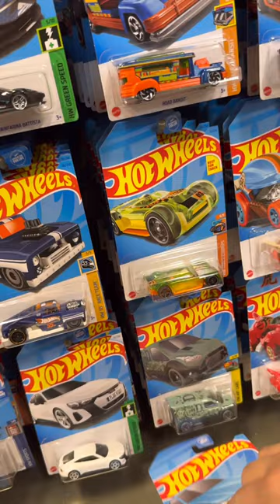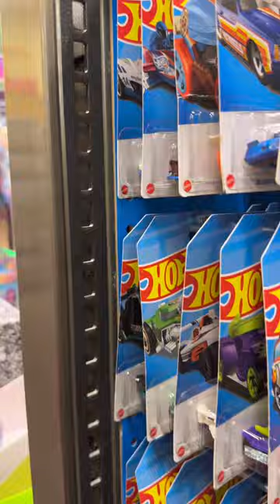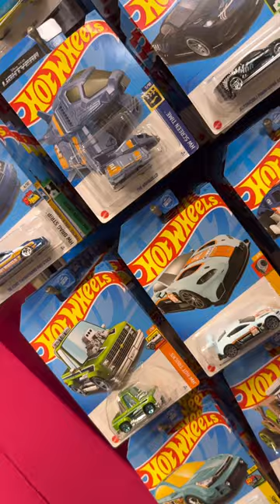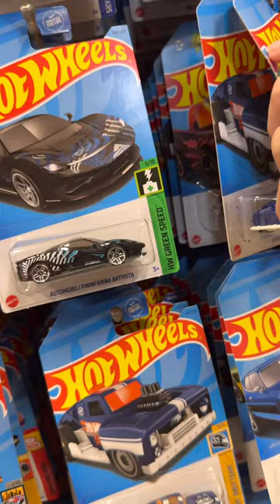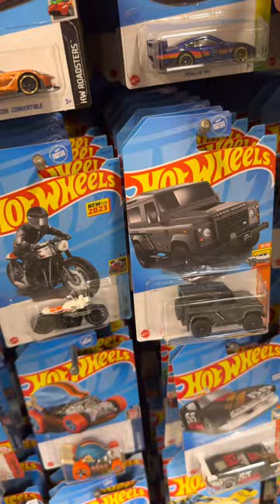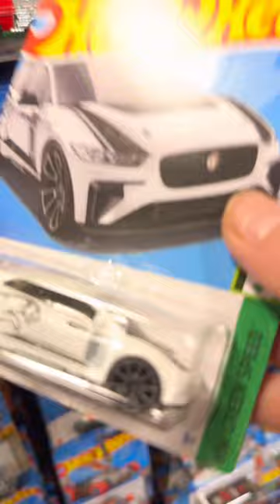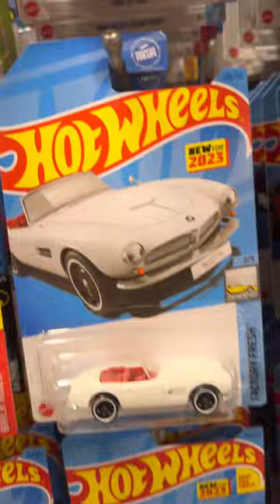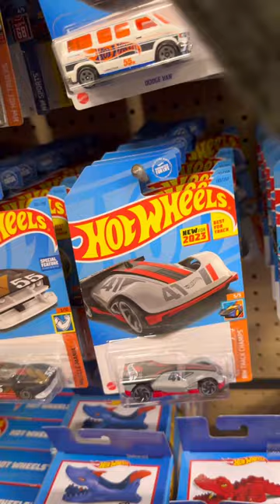Hot wheel treasure hunt super treasure hunt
hotwheels let’s go hot wheel shopping. Anything we find input cars something for my collection don’t forget to subscribe let’s get 1000 subscribe I will do a giveaway to one lucky winner when I find a ST or HW will you call it hot wheels super treasure hunt give away 1000 subscribe ￼

-timestamps-
00:00:00 - intro
00:12:20 -  end